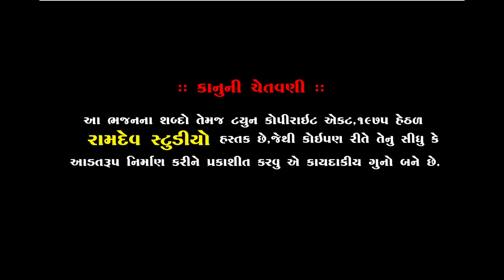સત્સંગ || માગશર સુદ ૧૫ || વાસુદેવ મહારાજ || Vasudev Maharaj || Piplidham || Ramdev Studio Dharpipla